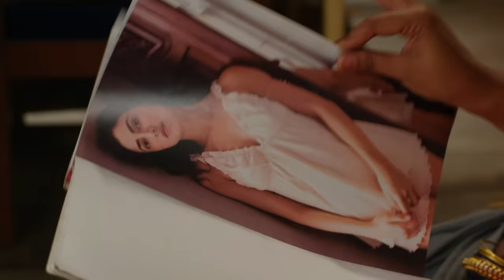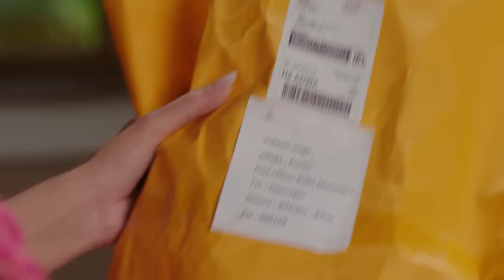साड़ियाँ देखकर क्यों चौंक गईं रागिनी और सृष्टि ?| 13 Feb 18 | Agnifera | Full Ep.235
Revati mistakenly receives Shrishti's package and opens it in front of guests to showcase Vidvaan's gift. To her shock, it contains something embarrassing, leading guests to laugh and take photos. Later, she discovers her daughters-in-law are responsible and vows to teach them a lesson. Meanwhile, Anurag and Ragini prepare to apologize to Revati.

Show Name : Agnifera
Producer/Star Cast : Ankit Gera,Mohak Khurana,Simaran Kaur,Yukti Kapoor
Episode No : 235